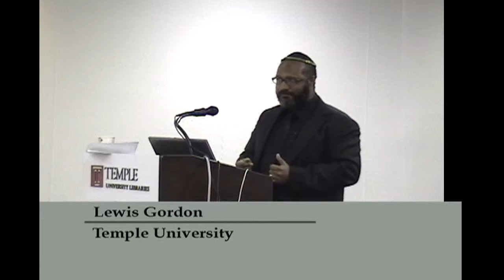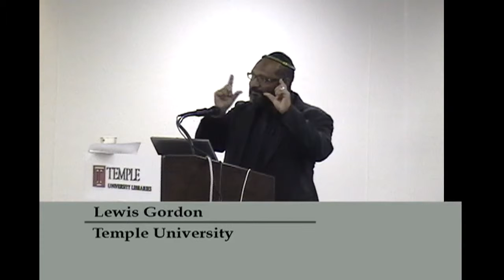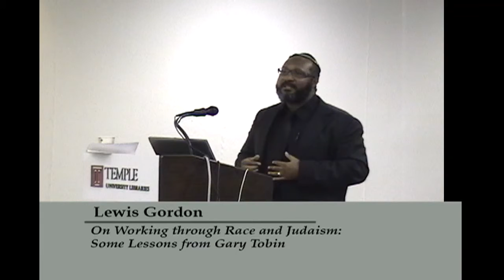Session 1a (Part 2) / 2009 Race and Judaism Symposium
Session 1 from the 2009 Race and Judaism Symposium held at Temple University.

Lewis Gordon / "On Working through Race and Judaism: Some Lessons from Gary Tobin"